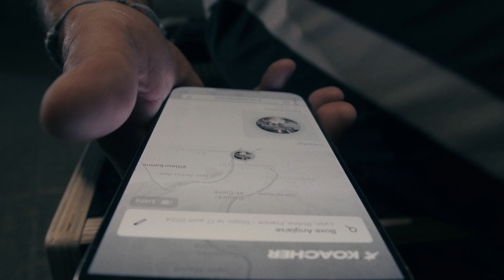L'AGENCE BONJOUR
L'agence Bonjour. Nous sommes une agence spécialisée dans la création de contenu vidéo pour votre entreprise et votre marque. Nous sommes spécialisés dans le snack content pour accroître votre notoriété sur les réseaux sociaux et le smart content pour vos publicités afin d'augmenter votre chiffre d'affaires et votre retour sur investissement. Contactez-nous pour dire bonjour et discuter de votre projet.